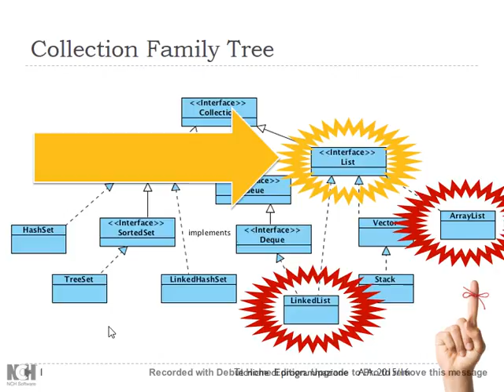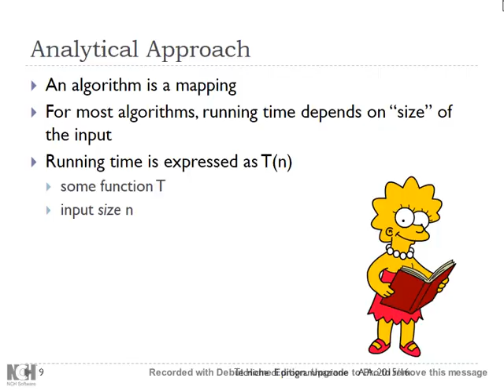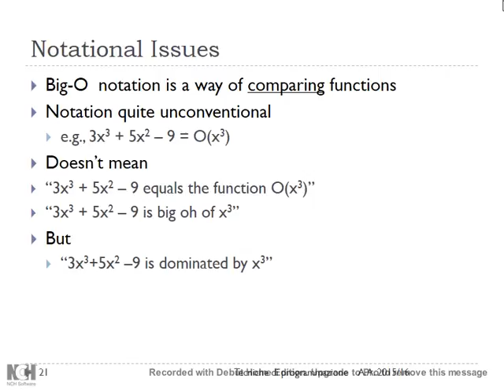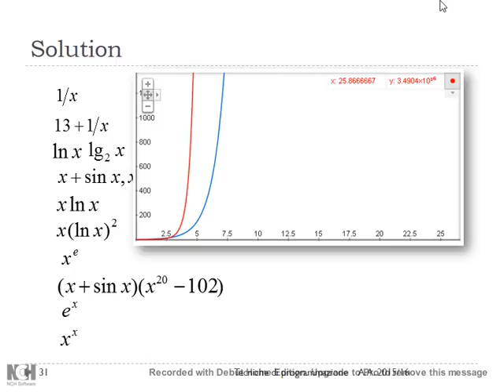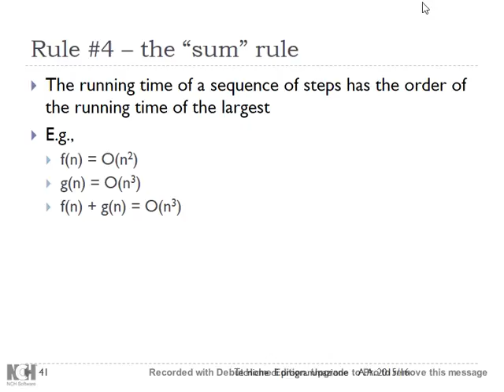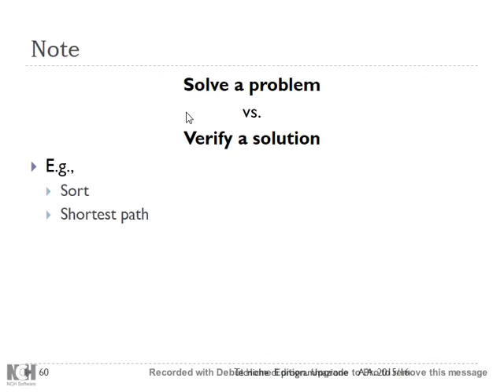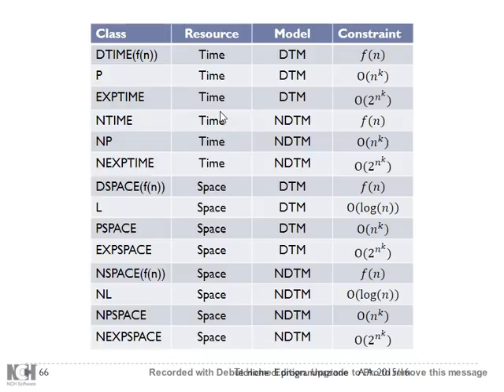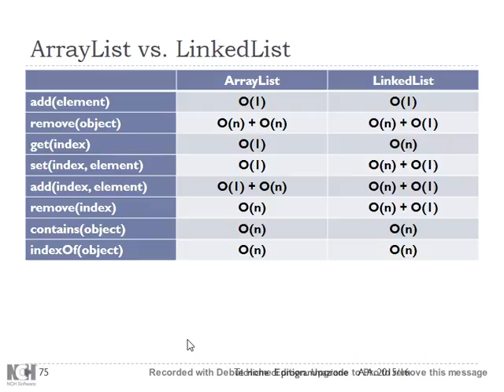TdP-2016-L09 Complessità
Lezione 09 del 15/03/2016: Complessità.